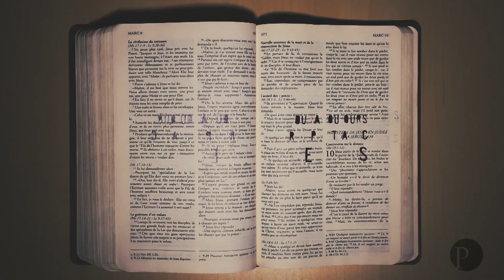Jésus est le Créateur du cœur et des intestins